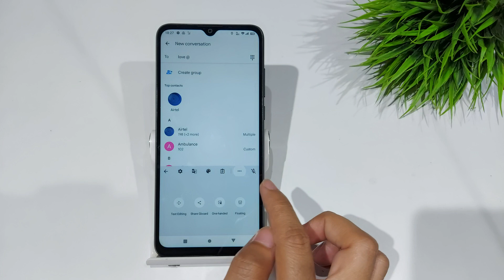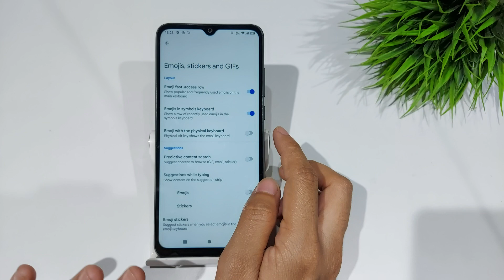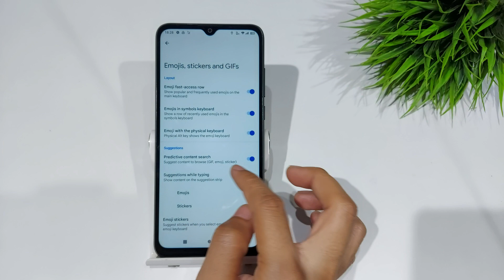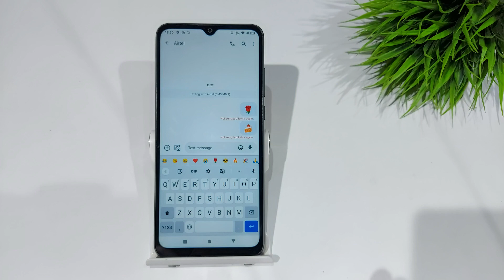How to show emoji in Gboard in android phone | keyboard emoji button kaise laye